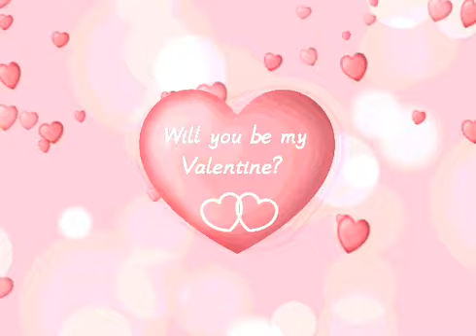Kurta design for men